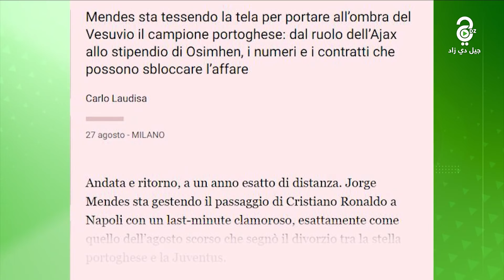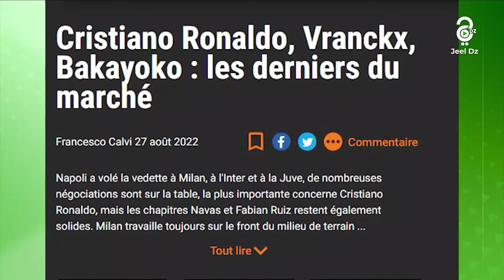النشرة الرياضية ليوم 28-08-2022.